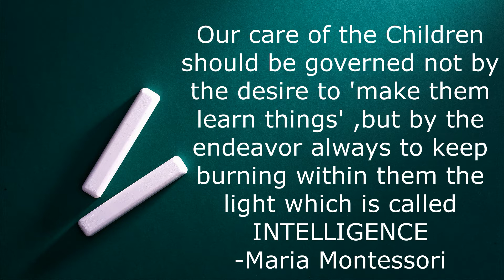Montessori Shelf ideas for 17 Months Old | Early Learning | Shelf Rotation Mistakes | Telugu |week-2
“The exercises of Practical Life are formative activities, a work of adaptation to the environment. Such adaptation to the environment and efficient functioning therein is the very essence of a useful education.”
- Maria Montessori -